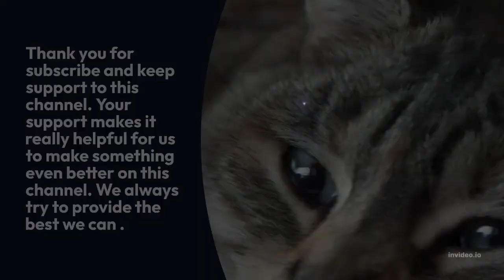Crocodile Animals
About This Video:

About Crocodile
Chapters Added:

0:00 - Introduction
0:18 - Videos about Crocodile
1:17 - Videos about Crocodile
2:42 - Videos about Crocodile
3:02 - Videos about Crocodile
4:17 - Videos about Crocodile
5:17 - Videos about Crocodile
6:02 - Videos about Crocodile
7:42 - Videos about Crocodile
8:02 - Videos about Crocodile
9:02 - Thanks for watching